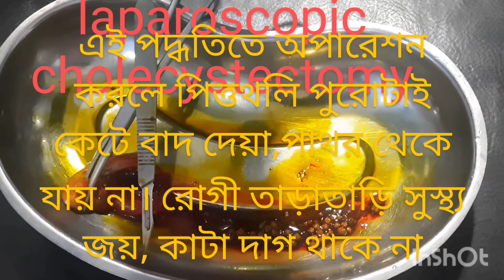12 January 2023